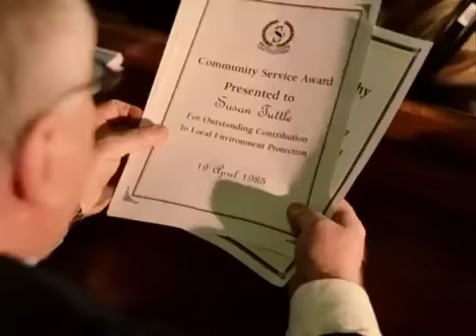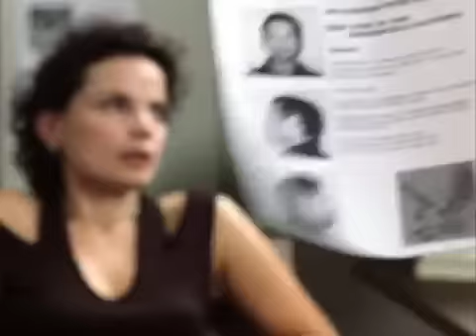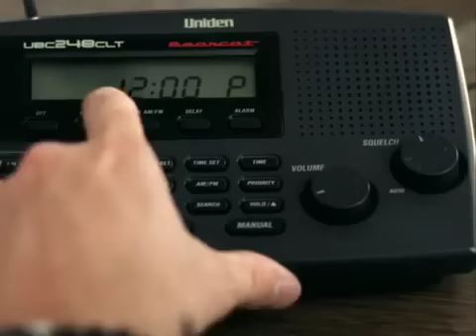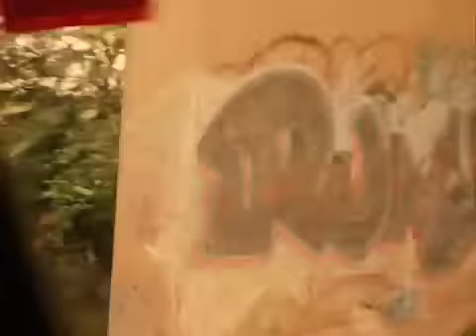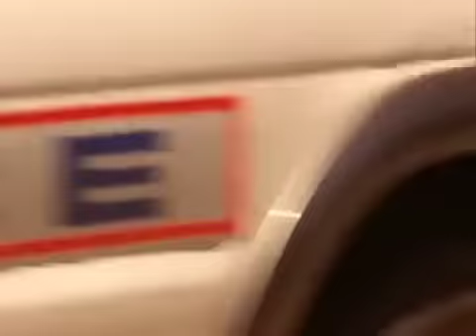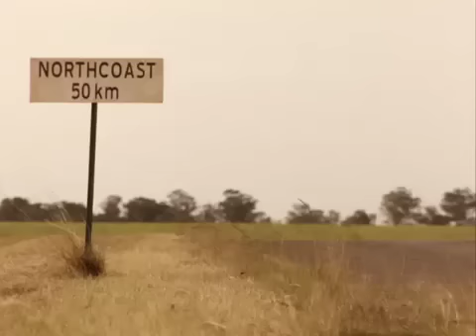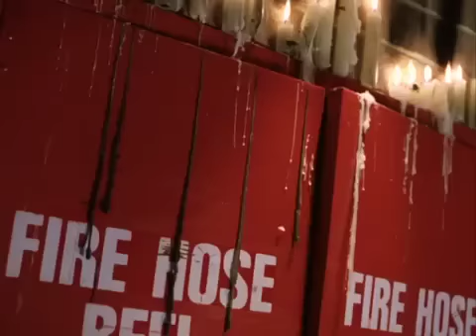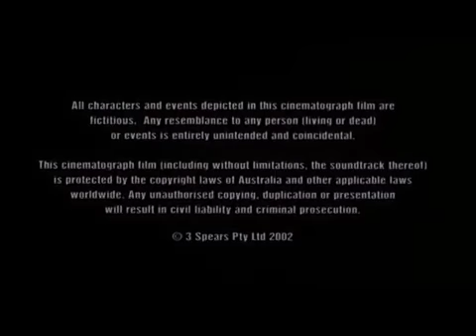The Pact (2003) | Sigrid Thornton, Robert Mammone, Peter O'Brien, Basia A'Hern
A teen Pact riding on top of trains breeds hell to pay 15 years later when one comes back from the dead.

Director: Strathford Hamilton
Starring: Sigrid Thornton, Robert Mammone, Peter O'Brien, Basia A'Hern, Grant Dodwell, Abigail Bianca, Saskia Burmeister, Jason Chong, Jamie Croft, Christopher Pate, Toby Truslove, Essie Davis

Cast
Sigrid Thornton as Susan Tuttle
Robert Mammone as Wilga Roberts
Peter O'Brien  as Roy Folksdale
Basia A'Hern as Brittany Vickson
Grant Dodwell as Officer Clem
Warwick Young as Detective Broadhurst
Abigail Bianca as Internet Cafe Woman
Harry Bragg as Homeless Man
Charlotte Brierly as Jane Dean
Saskia Burmeister as Young Susan Tuttle
Sheela Chaukra as Middle Aged Woman
Jason Chong as Detective Moeller
Jamie Croft as Young Wilga Roberts
Essie Davis as Helene Davis
John Gibson as Fruiterer